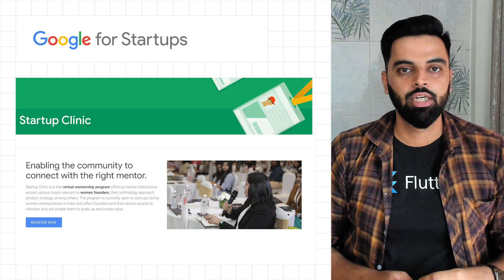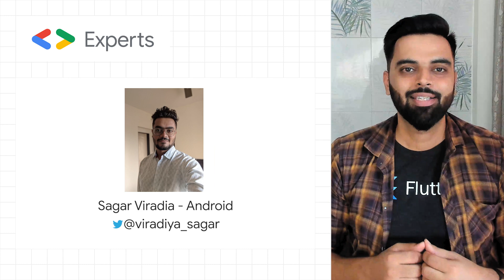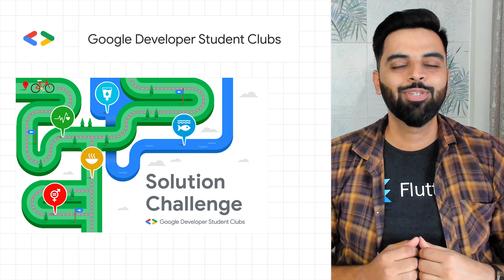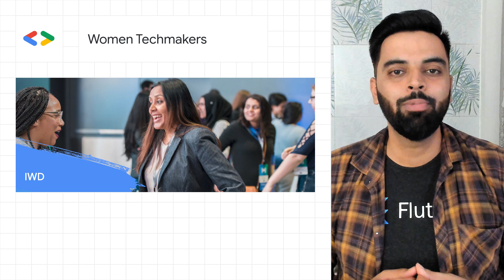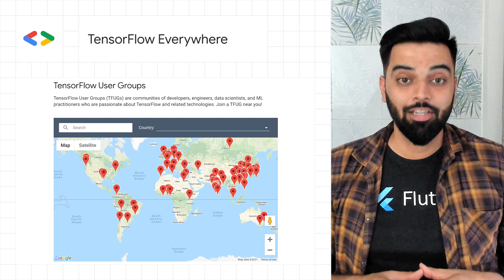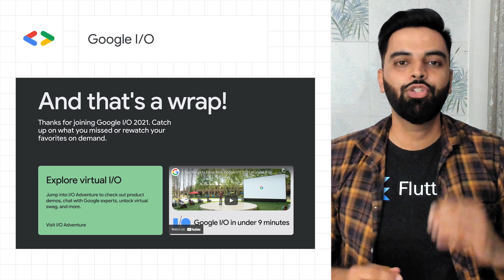Google for Startups Accelerator, Google Developer Experts, Startup Clinic, and more!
In this episode:
00:00  Introduction
00:31 Support for COVID-19 Projects
00:51 Inviting applications for Class 5
1:22 Startup Clinic
1:52 Google Developers Expert program interest form
2:46 Google Cloud Community Days India
3:26 Google Developer Student Clubs
4:27 Women Techmakers
5:19 Tensorflow everywhere
6:04  Faculty training
6:49 Google I/O

re_ty: Publish;